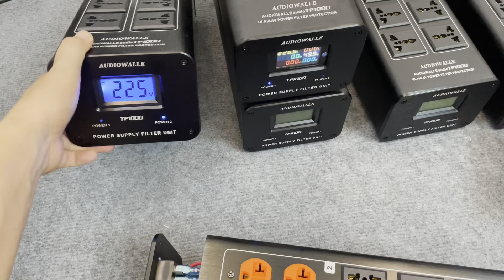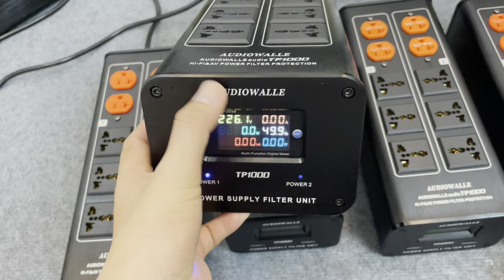Nội Thất Cực Ngon Của con lọc Tp 1000/ 0969.569.157 / zalo 0962.182.145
- video chi tiết nội thất của con lọc Tp 1000
- Các bác tham khảo chi tiết .
- Mõi chi tiết xin liện hệ :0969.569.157 / zalo 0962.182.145 .
- Cam kết sản phẩm chất lượng giá tốt nhất cho anh em trải nghiệm .